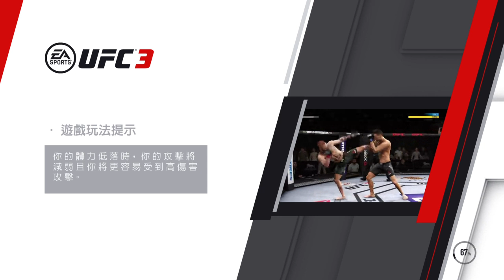Revenging a Troll with A Stunning KO